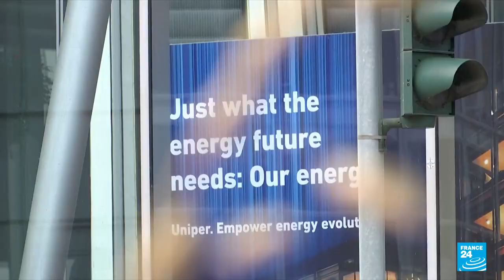Gazprom Nord Stream One maintenance: Europe fears permanent Russian gas cuts • FRANCE 24 English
The biggest single pipeline carrying Russian gas to Germany began annual maintenance on June 11, with flows expected to stop for 10 days, but governments, markets and companies are worried the shutdown might be extended because of the war in Ukraine.